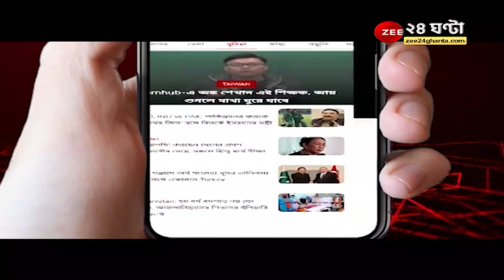KMC Polls: ৮২নং ওয়ার্ডে পাশে মেয়েকে নিয়ে ছৌ-এর ছন্দে শেষবেলার প্রচারে Firhad Hakim | Zee 24 Ghanta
KMC Polls: ৮২নং ওয়ার্ডে পাশে মেয়েকে নিয়ে ছৌ-এর ছন্দে শেষবেলার প্রচারে Firhad Hakim